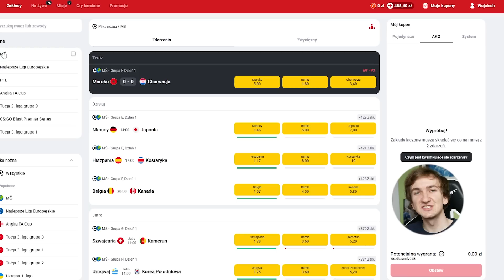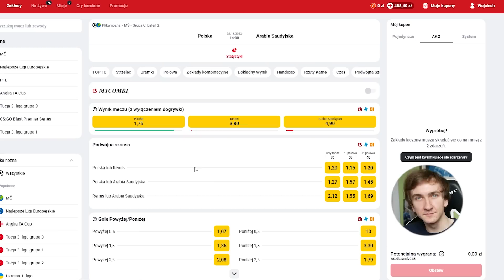jak gra najlepsza chińska Katarina?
KOD BETCLIC przy rejestracji: LEWUS
Szczegóły na dole w komentarzu pod linkiem.
Hazard może uzależniać, BEM to legalny bukmacher. Gra u nielegalnych grozi konsekwencjami prawnymi. 18+. Oferta obowiązuje wyłącznie przy pierwszej rejestracji z wykorzystaniem kodu LEWUS oraz przy obstawieniu kuponu za maksymalną kwotę 228 PLN. W przypadku przegranego zakładu, postawiona przez Ciebie stawka, jest zwracana w formie freebetu w maksymalnej wysokości do 200 PLN (kwota freebetu stanowi równowartość obstawionej przez użytkownika stawki pomniejszonej o należny podatek od gier i zakładów w wysokości 12%) Przykład- przegrany kupon zagrany za stawkę 228 PLN x 0,88(12 % podatek) = 200 PLN (zwrot w formie freebetu). Najistotniejsza informacja, Freebet jest przyznawany bez żadnych dodatkowych warunków obrotu. Szczegóły znajdują się w regulaminie oferty powitalnej w linku.